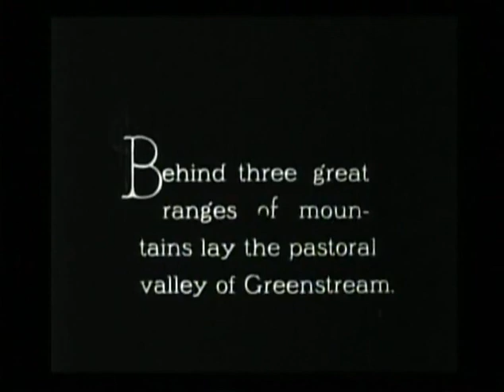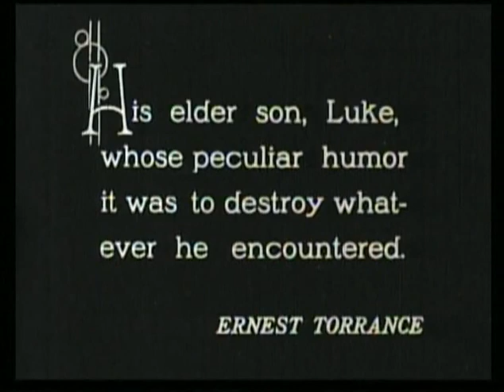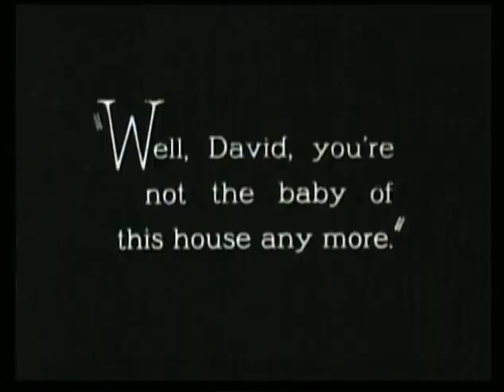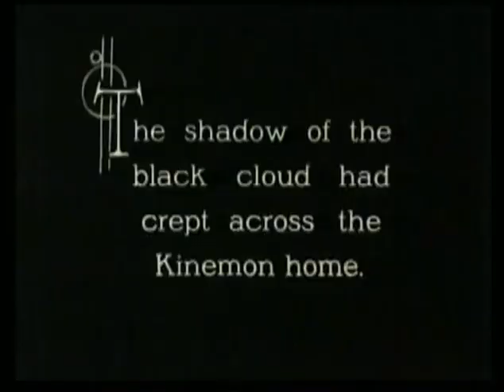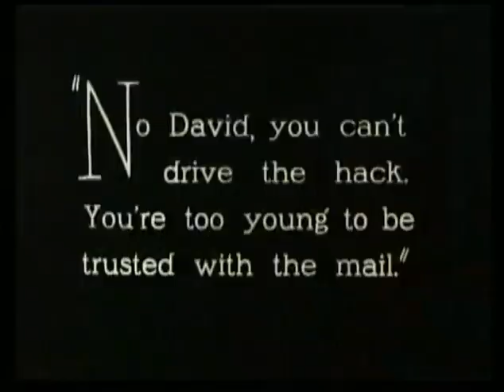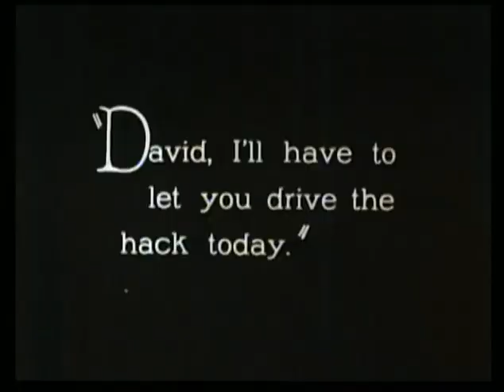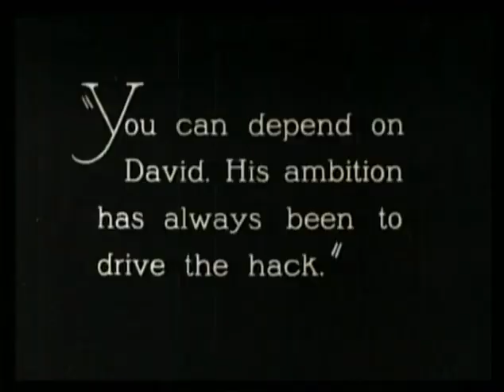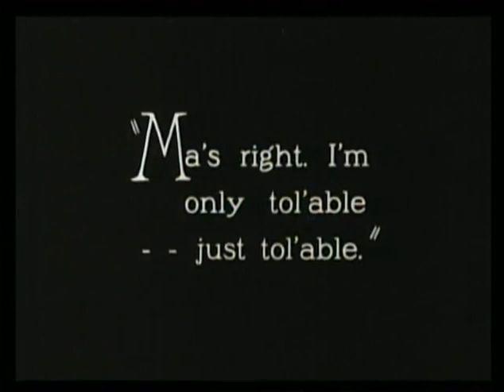Tol'able David in silent movie drama by Henry King 1921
Tol'able David 1921 Silent movie drama Henry King
The Must-Watch Silent Film: Tol'able David, Henry King's Cinematic Brilliance
Richard Barthelmess, Gladys Hulette, Walter P. Lewis, Ernest Torrence, Ralph Yearsley, Forrest Robinson, Laurence Eddinger, Marion Abbott, Edmund Gurney, Warner Richmond, Patterson Dial, Henry Hallam

VIDEO CHAPTERS:

0:00 - CHAPTER 1
13:43 - CHAPTER 2
27:23 - CHAPTER 3
48:49 - CHAPTER 4